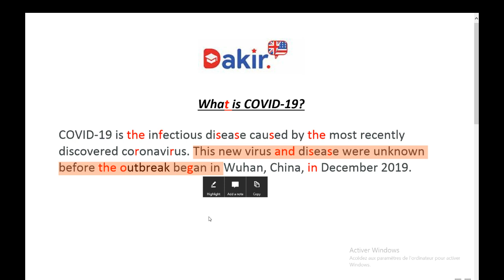هل فيروس كورونا مرض معدي؟ حسب منظمة الصحة العالمية ؟ تعلم اللغة الانجليزية